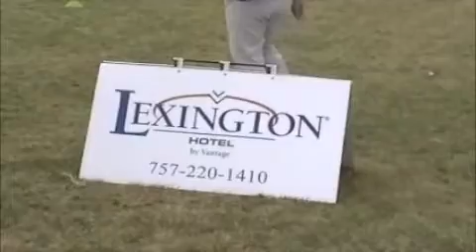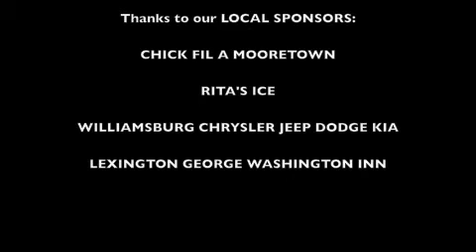Club Appreciation Day